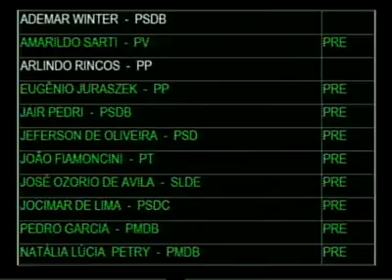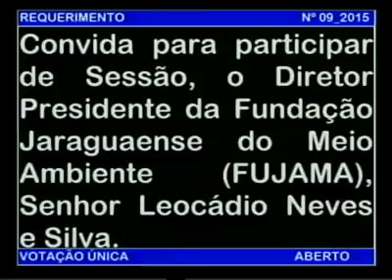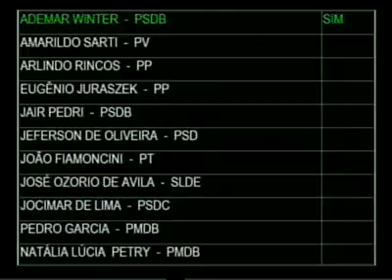Sessão Ordinária 03.03.2015